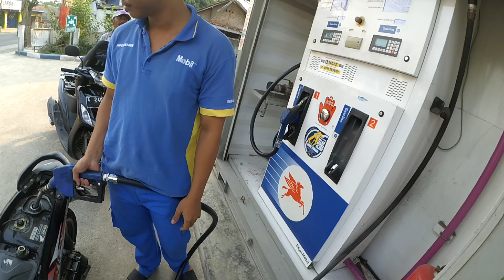BEAT KARBU‼️ISI BBM DI INDO MOBIL KIRA" FULL GAK YAH ??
H'! Everyone'